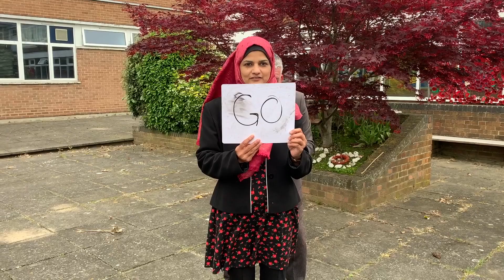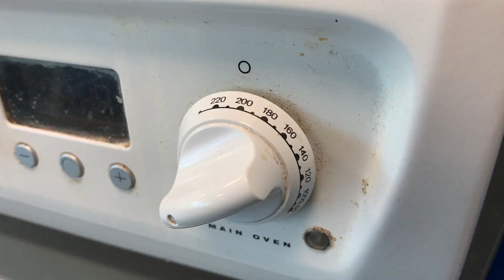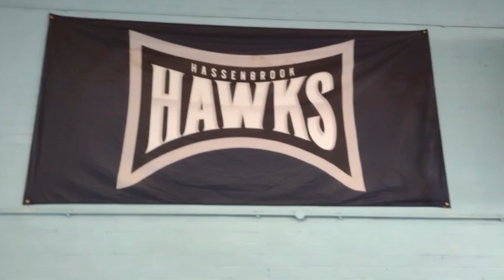HASSENBROOK Year 11 Leavers 2023